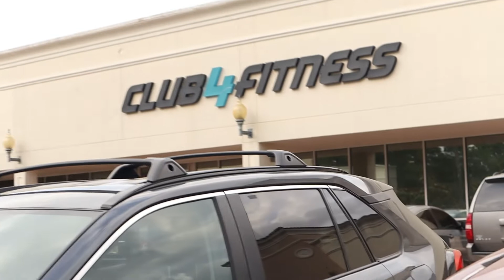GYM VLOG | NEW CHANGES | WEIGHTLOSS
I try to drop weekly content